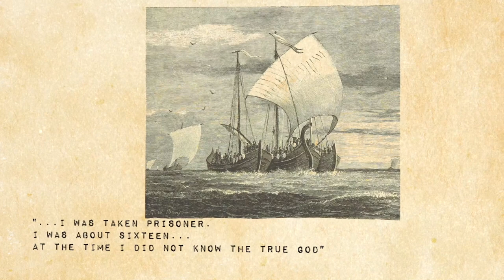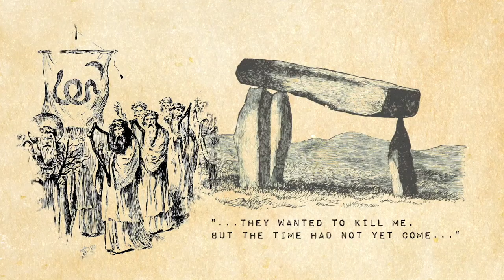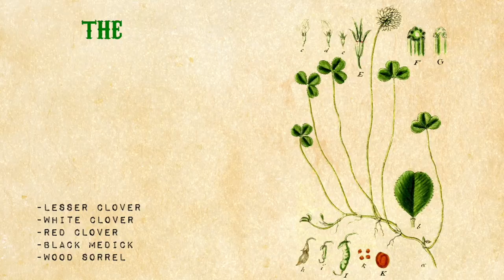Patrick of Ireland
The real Saint Patrick behind the Irish celebrations and shamrocks of Saint Patrick's Day!
The icon of Saint Patrick used in this video is from Uncut Mountain Press